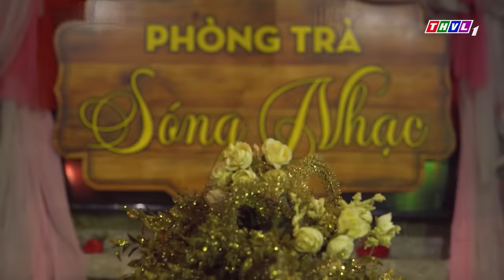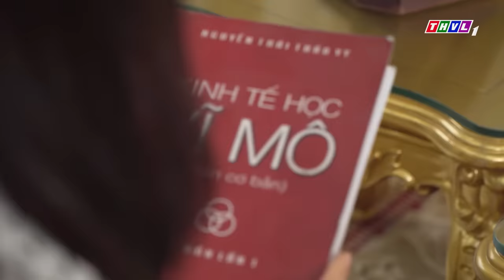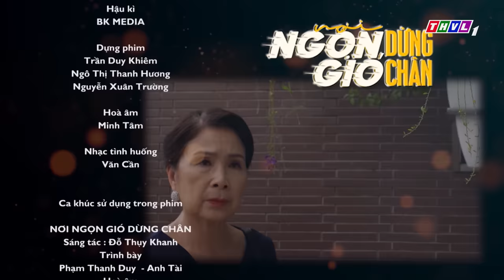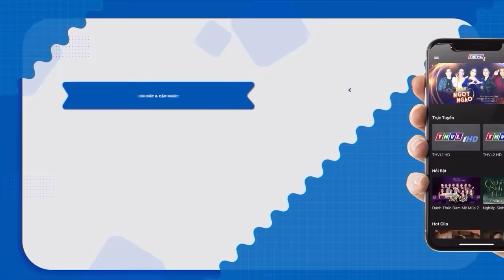PHIM NƠI NGỌN GIÓ DỪNG CHÂN - TẬP 1 | PHIM BỘ VIỆT NAM HAY NHẤT 2024 | PHIM TẾT HAY NHẤT 2024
Thừa nhận bản thân là một công tử đa tình, Hoàng Nam ngỡ mình như cơn gió phiêu du và sẵn sàng dừng chân khi gặp được nàng ca sĩ ngọt ngào Thu Cúc. Nhưng những chuyện tình đẹp thường vốn chẳng êm đềm khi đón đợi họ là định kiến sang hèn lẫn mưu đồ, toan tính...
Một xuất phẩm tâm lý xã hội đặc sắc với sự tham gia diễn xuất của nhiều gương mặt gạo cội: NSND Kim Xuân, NSƯT Tuyết Thu, NSƯT Mỹ Duyên, Cao Minh Đạt, Khương Thịnh, Thanh Tài, Trương Mỹ Nhân, Thanh Duy, Ngô Phương Anh… . Mời quý khán giả đón xem!